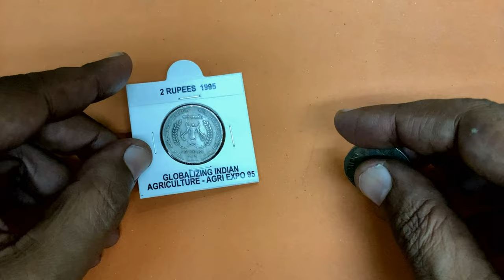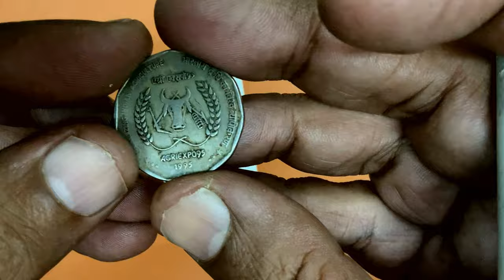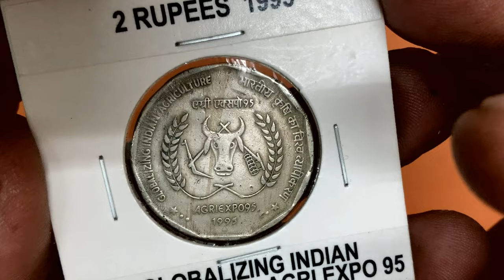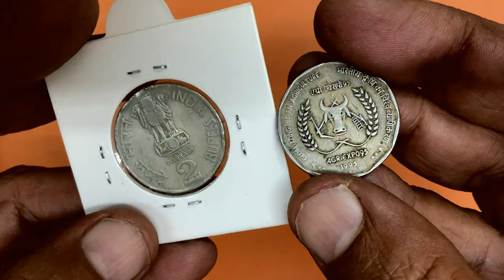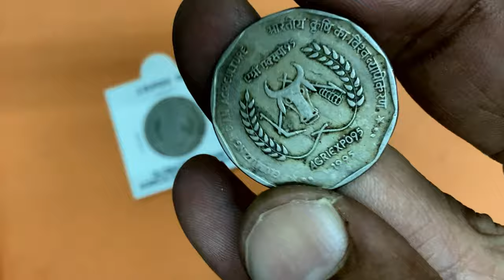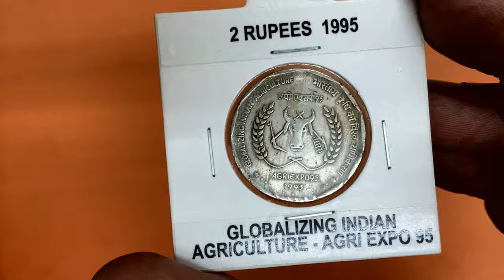2 Rupees Agri Expo Coin Value | Valuable Republic Indian Two Rupees Coin Price | Sell Your Old Coins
2 Rupees Agri Expo Coin Value | Valuable Republic Indian Two Rupees Coin Price | Sell Your Old Coins

Welcome to money maatu kannada, a YouTube channel dedicated to showcasing old and rare Indian coins and notes, and providing informative discussions about them.
1. Educational Purpose: money maatu kannada is a numismatic channel aimed at creating awareness, spreading knowledge and educating viewers about numismatics and currency collection. We do not engage in the buying or selling of coins and currency. We do not charge any commissions or request personal contact or bank details. Be cautious of fraudulent calls asking for sensitive information.
2. Accuracy of Information: while we strive to provide accurate and authentic information, the material and information contained in our videos are for general information purposes only.  We make no representations or warranties regarding the completeness, accuracy, reliability or availability of the content. Any reliance you place on such material is strictly at your own risk.
3. Sources of Information: The information presented in our videos is collected from various third-party sources including books and web references. While we make efforts to ensure accuracy, there may be instances where the information may not be fully accurate or up-to-date.
4. Please refrain from sharing your contact numbers or credentials.
By accessing and engaging with money maatu kannada, you acknowledge and agree to the above disclaimer. Thank you for being a part of our community.